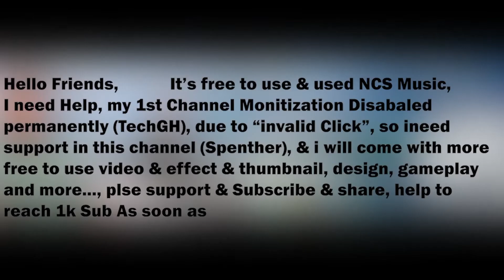Lungi dance Lungi Dance|dhamaka band party | indian music Hazra।bhai bhai band party🎧🎧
ভাওয়াইয়া| গান ফাটাফাটি বাজনা 🎧🎧

ফান্দে পড়িয়া বগা কান্দে রে | কভার ভাই ভাই ব্যান্ড পার্টি | সঞ্জয় হাজরা 🎧🎧🎹

My Instagram ling
  sanjoyhszra503

Your Question:-

বাংলা ঢোল বাজনা, রাজবংশী ঢোলের বাজনা, বাংলা বাজনা, সানাই দিয়ে ঢোল বাজনা, ভাওয়াইয়া গান ঢোল বাজনা, না বাজান ঢোল করকা সানাইরে, এসো আলো এসো হে তোমায় সুস্বাগতম, দয়ালবাবা কলা খাবা গাছ লাগাইয়া খাও, এসো আলো এসো হে ইন্সট্রুমেন্ট, দয়ালবাবা কলাখাবা ইন্সট্রুমেন্ট, ফানি সং ইন্সট্রুমেন্ট